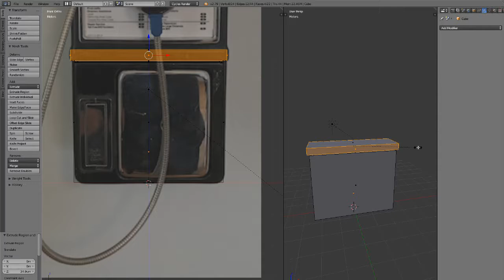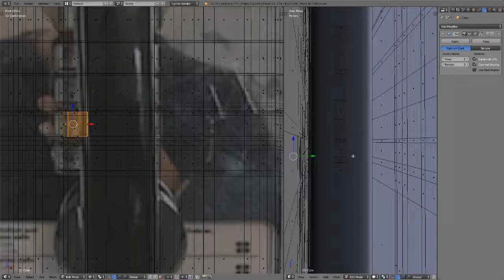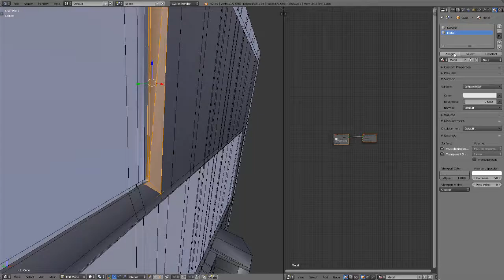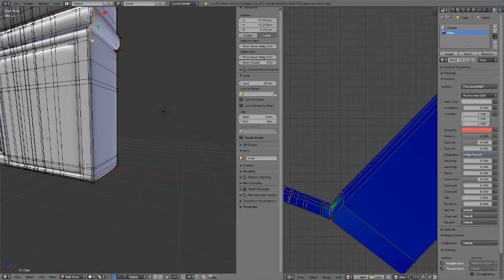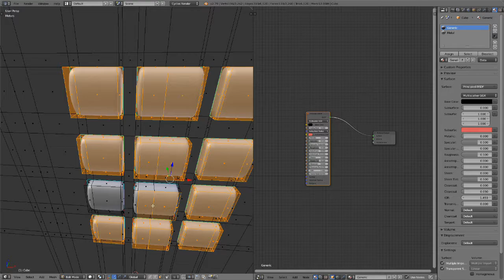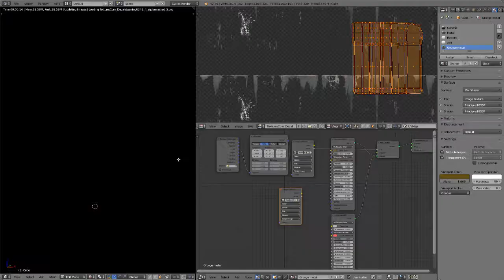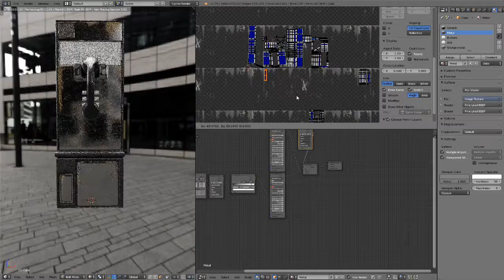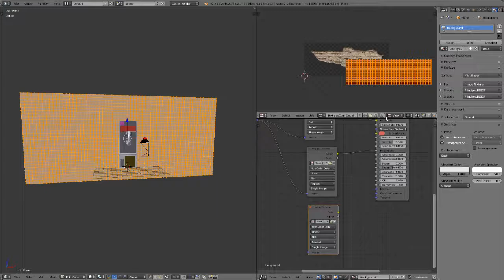Blender Time Lapse - Phone Booth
A time lapse of me making a phone booth in blender. Please leave criticisms and feedback : )
Real time - 2.15hr
HDR from HDR haven